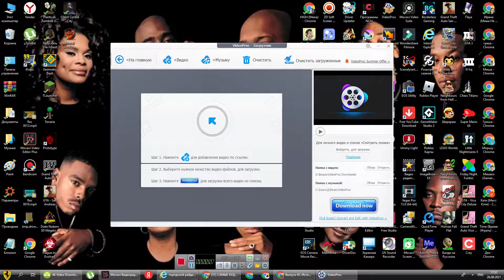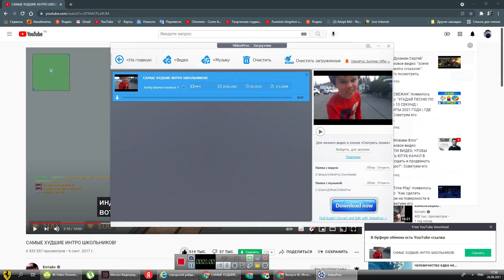Tutorial #3 VideoProc Как Скачать Видео С Ютуба